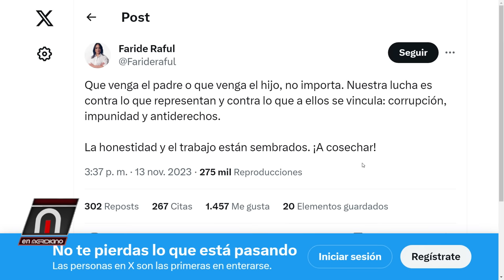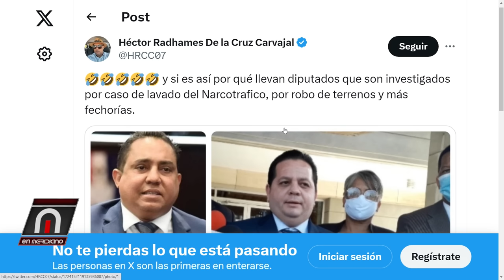Faride Rafúl demuestra Miedo, debilidad y desesperación en Twitter (X) frente a Omar Fernández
Extracto del Programa En Meridiano Noviembre 14 2023 del canal ENTELEVISION